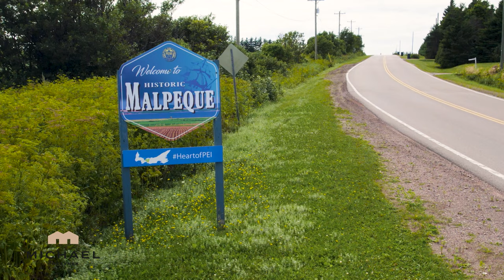PEI things to do Malpeque and Beaches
Things to do in PEI
Things to do in Prince Edward Island